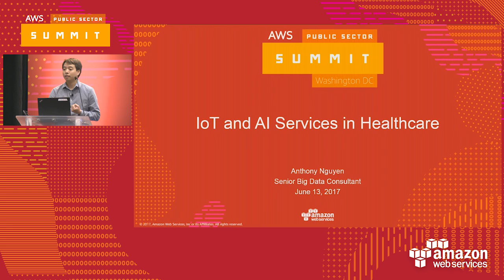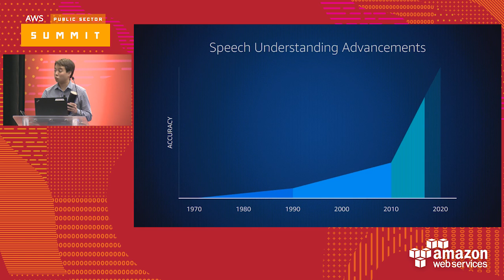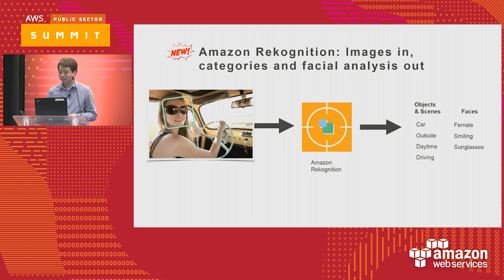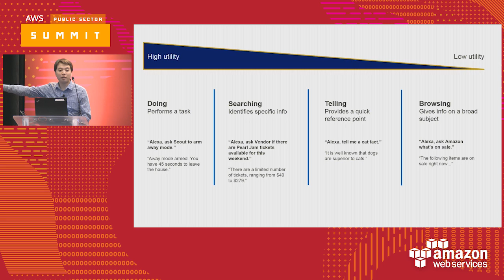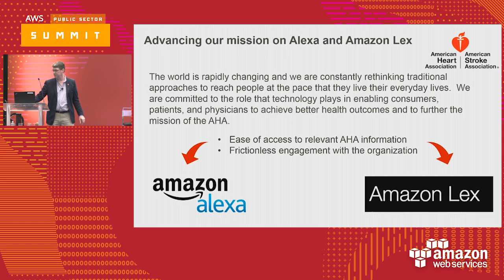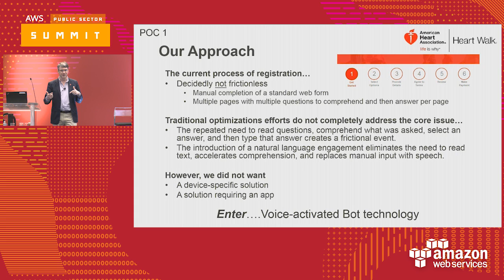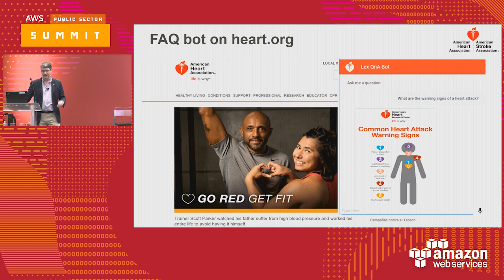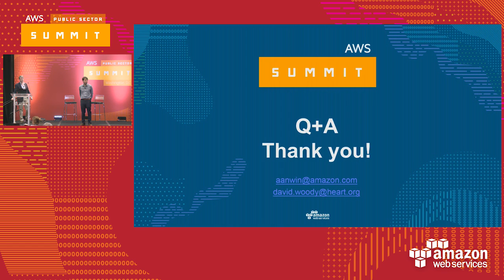IoT and AI Services in Healthcare (119659)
In this session we will overview the latest AWS Artificial Intelligence (AI) and Internet of Things (IoT) services and show examples of how these services are enabling transformative new capabilities in health care. Join us in exploring various architectures and discussing the art of the possible in how AI and IoT services can be applied in different scenarios. Listen to the inspiring story of how one AWS-savvy father is using Amazon Polly, Lex, and IoT buttons to create a verbal assistant for his autistic son. We’ll also hear how the American Heart Association is leveraging Amazon Alexa and Lex chat bots as part of a new initiative to engage communities and individuals through innovative new feature offerings.